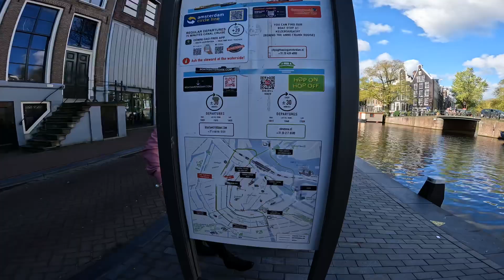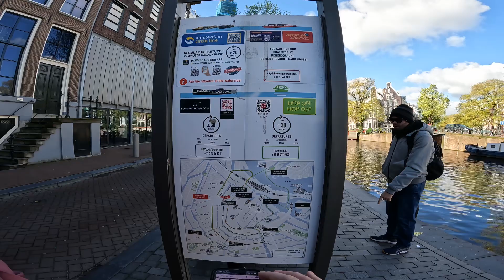Spazieren gehen in Amsterdam Holland !! Explore Amsterdam by Foot !! 2024